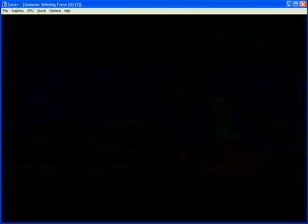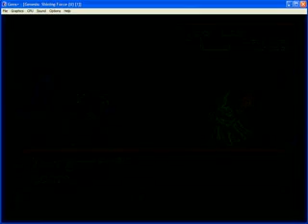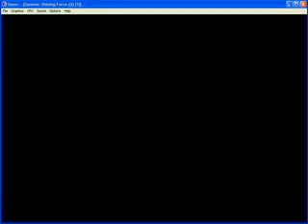Lets Play Shining FOrce 2 transcoded